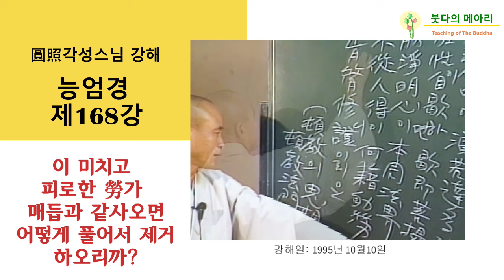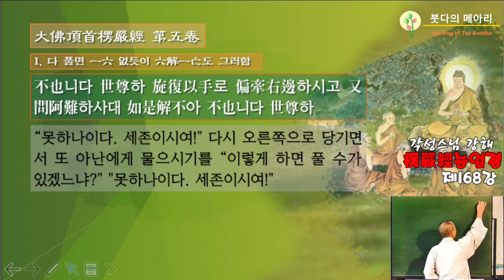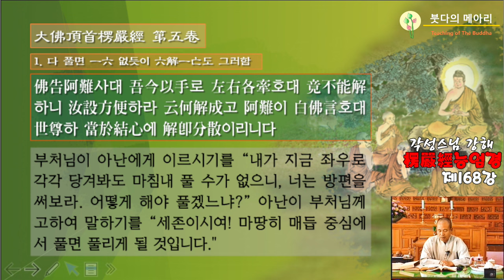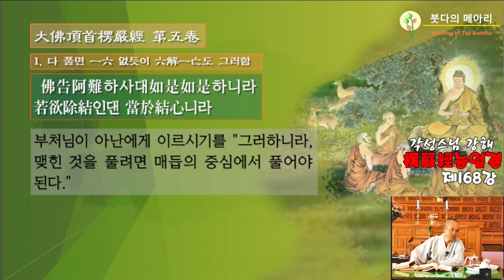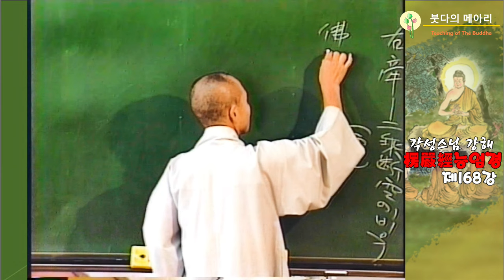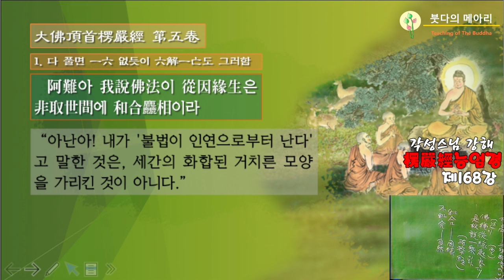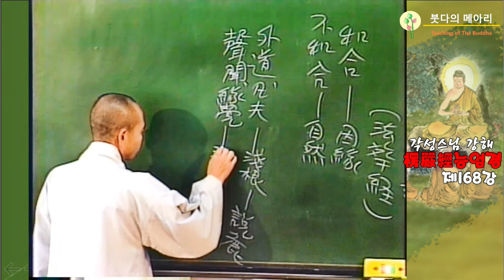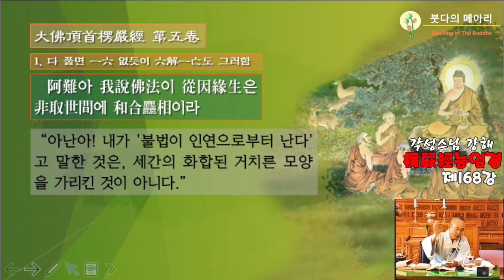각성스님 강해_능엄경 제168강 / 이 미치고 피로한 노(勞)가 매듭과 같으면 어떻게 풀어서 제거하오리까?